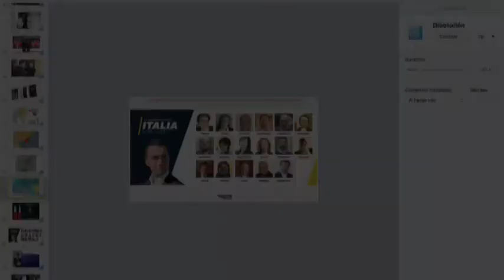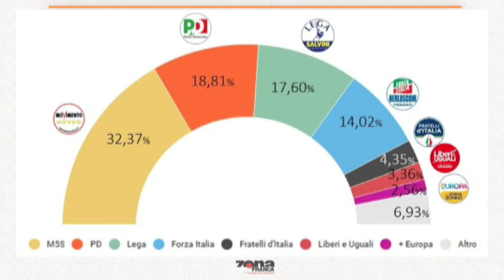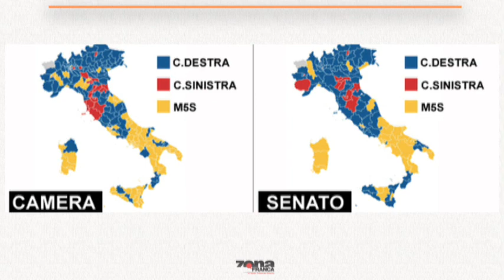Fabrizio Lorusso Académico Ibero León